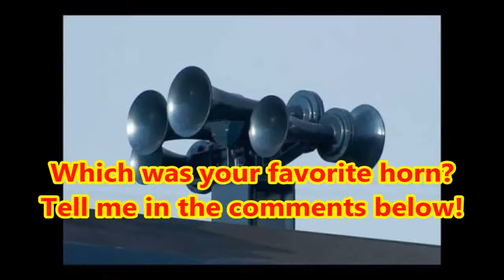Train Horns Played on the Piano!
Did you guys know that train horn sounds are actually musical chords and not just random noise? The chords that train horns produce are deliberately designed to sound "off-putting" to the human ear in order to attract attention to the train. In this video, I play twelve common train horn chords on my piano. For each horn, the note names and chord name have been provided in this video.

0:03 Nathan K5LA
0:14 Nathan K5HL
0:25 Nathan K5LLA
0:35 Nathan K5H
0:46 Nathan K3LA
0:56 Nathan K3H
1:07 Nathan K3HL
1:16 Leslie RS3L
1:26 Leslie RS5T
1:38 Nathan M5 and Nathan P5
1:48 Nathan M3 and Nathan P3
1:57 Nathan K5CA-LS
2:10 Train horn ban